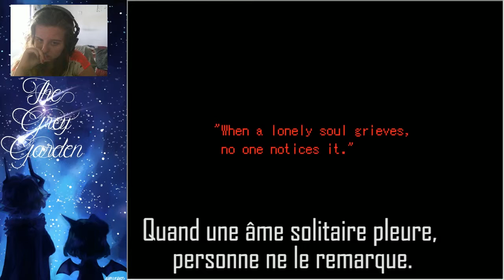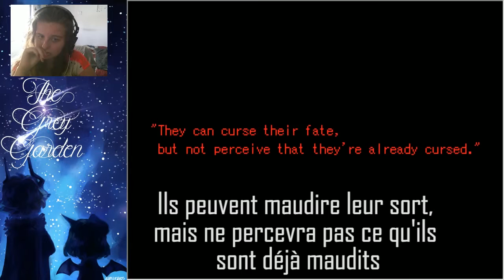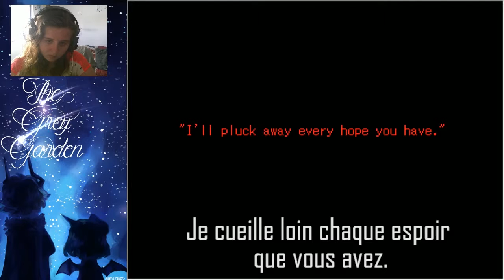The Gray Garden #18: Quel idiot ce diable..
Aujourd'hui on se retrouve sur un RPG horreur qui s’appelle The Gray Garden.

Mon serveur: FireSword
Ip: play.fire-sword.fr
Teamspeak: ts.fire-sword.fr